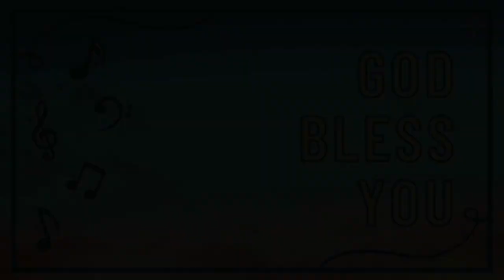Children's Choir Sing-Along - Episode 2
Copyright Information: SEAS Children’s Choir Sing-Along

How Can I Keep From Singing. Text: 87 87 with refrain; attr. to Robert Lowry, 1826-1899, alt.; Verse 3, Doris Plenn. Music: Quaker Hymn; attr. to Robert Lowry.

You Alone. Used with permission of CapitolCMGPublishing.com and Spirit & Song®, a
division of OCP. Saints and Beloved of God. Published by OCP. All rights
reserved.

Seek Ye First. Karen Lafferty.
Publishing)

rights reserved.

Now Thank We All Our God. Text: 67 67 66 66; Sirach 50:22-24; Martin Rinkart,  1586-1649; tr. by Catherine Winkworth, 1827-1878, alt. Music: Johann Crüger, 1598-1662; adapt. by Felix Mendelssohn, 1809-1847, alt.